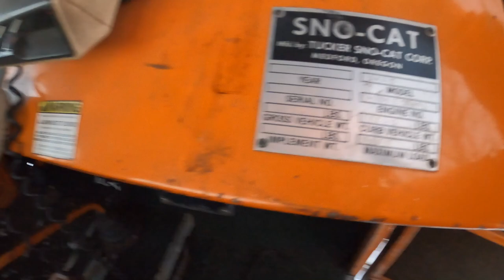Beautiful Tucker Sno Cat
Here is a quick video of one of the original sno-cats at Indianhead Mtn Resort here in Big Snow Country.  These mopar powered cats are the ones that can be heard miles away as they climb or descending the slopes.  Notice this is an early Tucker with the pontoon style tracks, where as the other cat in the background has the rubber/idler system.  Enjoy..
Tuckersno-cats